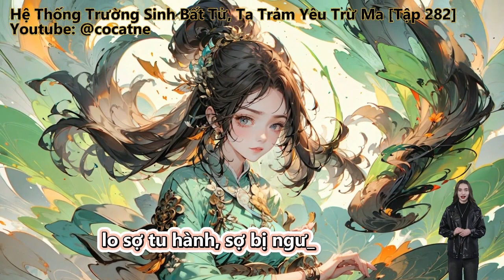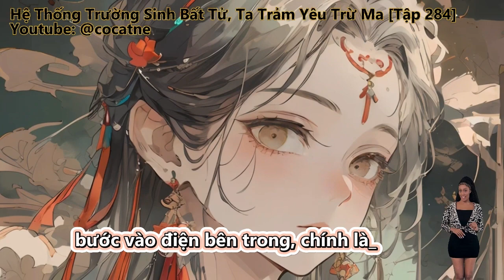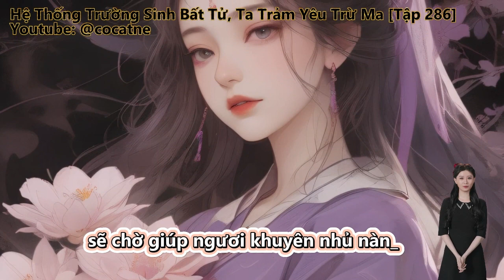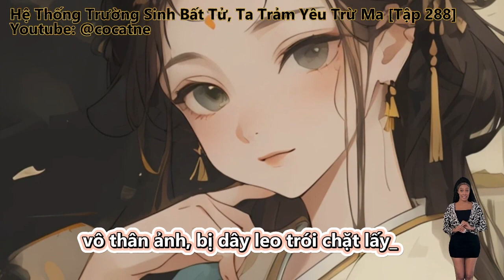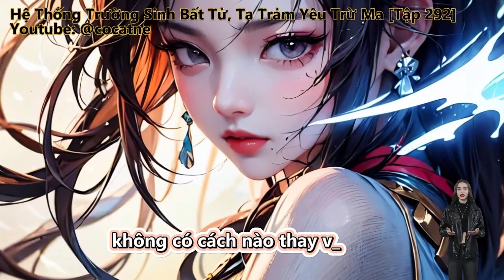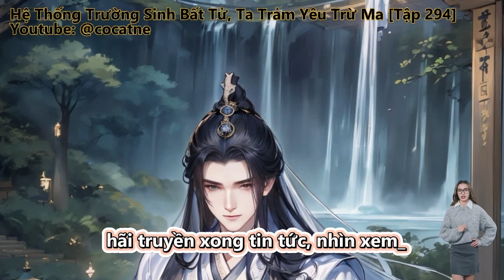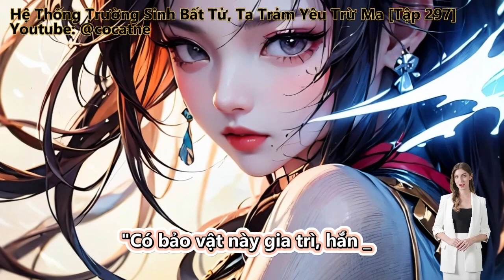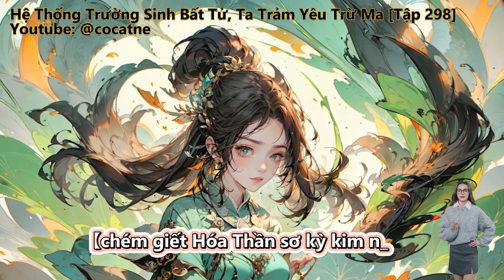Hệ Thống Trường Sinh Bất Tử, Ta Trảm Yêu Trừ Ma | Tập 281 - 300 | Review Truyện | Huyền Huyễn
Review Truyện: Hệ Thống Trường Sinh Bất Tử, Ta Trảm Yêu Trừ Ma
Hệ Thống | Huyền Huyễn | Truyện Chữ | Truyện Audio

Đọc truyện, truyện chữ và truyện audio:
Ta Có Trong Tay Hệ Thống Trường Sinh Bất Tử, Liền Bắt Đầu Trảm Yêu Trừ Ma.
Theo Trảm Yêu Trừ Ma Bắt Đầu Trường Sinh Bất Tử, Bản Tôn Vô Địch.
Huyền Huyễn, Thiết Huyết, Đông Phương Huyền Huyễn, Hệ Thống, Góc Nhìn Nam.
Tiêu hao thọ nguyên quán chú võ học, có thể không hạn tiến hành thôi diễn.

Những thể loại truyện hay sẽ làm:
Tiên Hiệp
Kiếm Hiệp
Ngôn Tình
Đô Thị
Võng Du
Khoa Huyễn
Huyền Huyễn
Dị Giới
Dị Năng
Xuyên Không
Trọng Sinh
Trinh Thám
Thám Hiểm
Linh Dị
Cung Đấu
Nữ Cường
Gia Đấu
Đông Phương
Hài Hước
Điền Văn
Cổ Đại
Mạt Thế
Truyện Teen
Light Novel